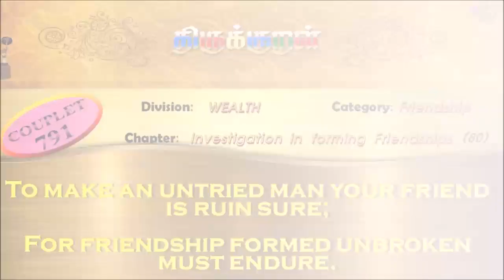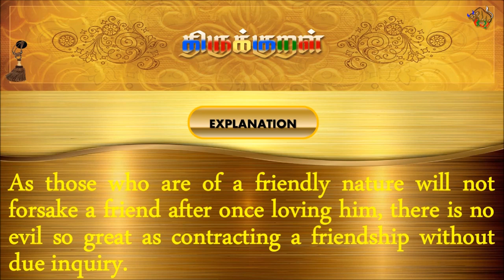திருக்குறள்/THIRUKKURAL (792/1330) - ஆய்ந்தாய்ந்து கொள்ளாதான் -நட்பாராய்தல் (TAMIL/ENGLISH)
திருக்குறள்/THIRUKKURAL - TAMIL/ENGLISH

பால்: பொருட்பால்
இயல்: நட்பியல்
அதிகாரம்: நட்பாராய்தல்
குறள் 0792/1330
KURAL 0792/1330

“ஆய்ந்தாய்ந்து கொள்ளாதான் கேண்மை கடைமுறை
தான்சாம் துயரம் தரும்.”